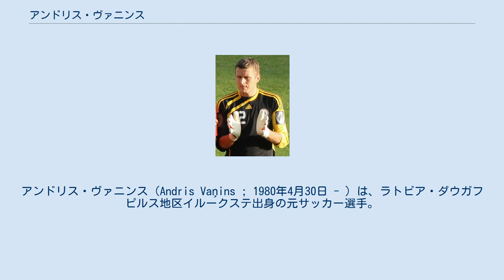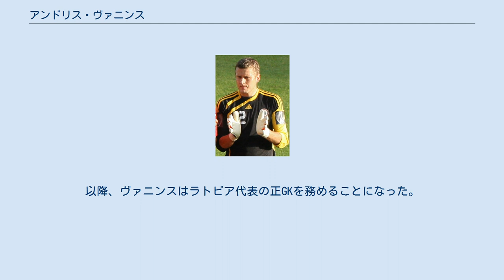アンドリス・ヴァニンス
アンドリス・ヴァニンス（Andris Vaņins ; 1980年4月30日 - ）は、ラトビア・ダウガフピルス地区イルークステ出身の元サッカー選手。
元ラトビア代表。
 1998年にヴィルスリーガのFKヴェンツピルスでプロデビュー。
 2003年にFCモスクワに移籍するもトップチームでの出場は無く、リザーブチームでのプレーにとどまっていたため、ラトビア国内の世論を受け帰国を決意した。
 2005年、ラトビアに戻りFKヴェンタに移籍した。
1試合に出場するも、シーズン後半にクラブが破産してしまい、放出された。
 2006年、FAとなったヴァニンスは古巣のヴェンツピルスに復帰した。
正GKとて3年半プレーし、2006年から2008年にかけて3年連続でヴィルスリーガの最優秀GKに選出され、2008年にはラトビア年間最優秀選手に選出されるなどの活躍を見せた。
 ヴェンツピルスでの成功を受けて再び海外でのプレーを模索するも、交渉が上手くいかなかった。
2009年2月にはロシア・プレミアリーグのFCルビン・カザンの加入テストを受けた。
 2009年、シーズン途中にスイス・スーパーリーグのFCシオンと3年契約を結び移籍した。
正GKに選ばれ、同年8月19日のフェネルバフチェ戦てデビューした。
 2013年10月、2017年7月まで契約を延長した。
 7年間の在籍中にスイス・スーパーリーグ最優秀GKや、ファンが選ぶシオン年間最優秀選手に複数回選出された。
 2016年6月17日、FCチューリッヒに移籍した。
翌月25日のヴィンタートゥール戦でデビュー。
フル出場し、2-0の勝利に貢献した。
 2020年8月31日、現役を引退し、古巣のFCシオンでGKコーチを務めることを表明した。
 2000年2月4日、スロバキア戦で代表デビューを果たした。
 2007年夏に、ラトビア代表の正GKを務めていたアレクサンドルス・コリンコが長期の怪我を負い、監督のアレクサンダー・スタルコフが代わりのGKをヴァニンスとデニス・ロマノフのどちらにするかを選んだ際にヴァニンスが選ばれた。
以降、ヴァニンスはラトビア代表の正GKを務めることになった。
 2019年10月10日のポーランド戦で、ラトビア代表として100試合出場を達成した。
 既婚者であり、2人の息子がいる。